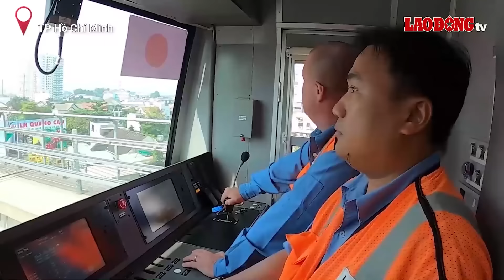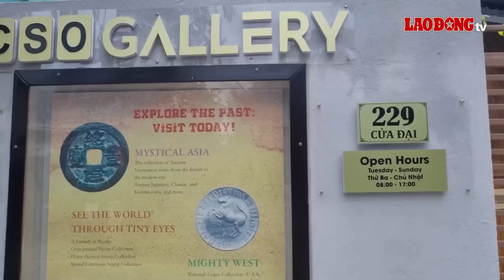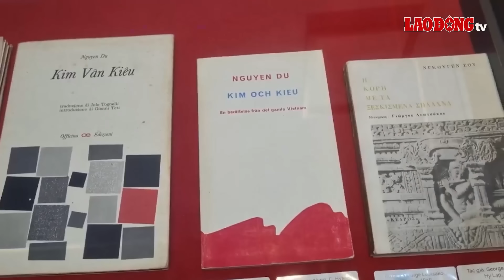Chân dung 2 nghi phạm vụ sát hại cô gái rồi cho vào vali ném xuống núi ở Vũng Tàu | BLĐ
BÁO LAO ĐỘNG | Vụ sát hại cô gái trẻ rồi nhét vào vali phi tang trên núi tại Vũng Tàu đang thu hút sự chú ý của cư dân mạng. Từ khi nhận thông tin xác minh người mất tích, trong vòng 12 giờ, Phòng Cảnh sát hình sự Công an tỉnh Bà Rịa - Vũng Tàu nhanh chóng khoanh vùng, bắt giữ 2 đối tượng và phá nhanh vụ án.
Các tin tức có trong Chương trình:
+ Vụ án sát hại cô gái rồi nhét vào vali ở Vũng Tàu, công an phá án chỉ trong 12 giờ
+ Tạt axit vào nhóm người đang nhậu khiến 1 người tử vong, nhiều người bị thương
+ Phát hiện nữ sinh lớp 12 nổi trên hồ Cai Bảng sau 4 ngày đi khỏi nhà
+ Cháy căn hộ tầng 14 chung cư The Vesta, người dân hô hoán bỏ chạy
* Đường dây nóng: 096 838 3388
thoisu tintuc24h tintuc anninh24hmoinhat baolaodong bantinsang2405 #